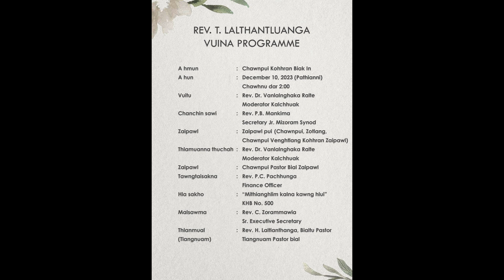REV. T. LALTHANTLUANGA VUINA | CHAWNPUI PRESBYTERIAN KOHHRAN BIAK IN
Chawnpui Pastor Bial vawngtu Pastor T. Lalthantluanga vuina programme
December 11, 2023 | Chawnpui Presbyterian Kohhran Biak In